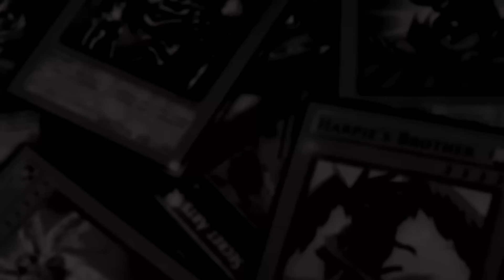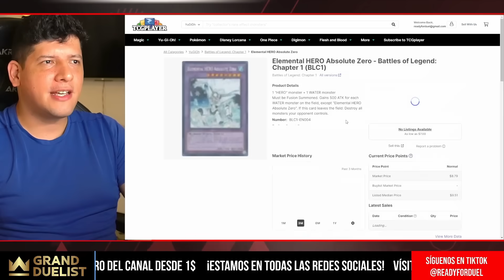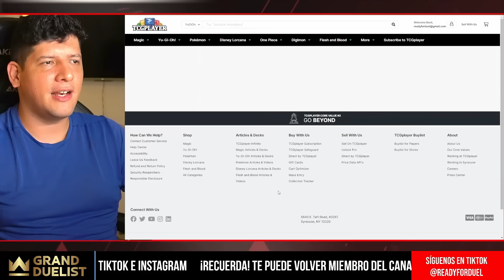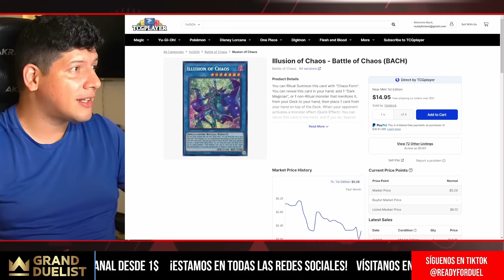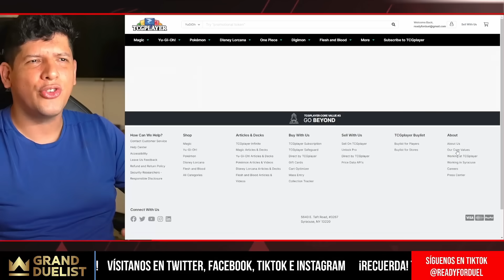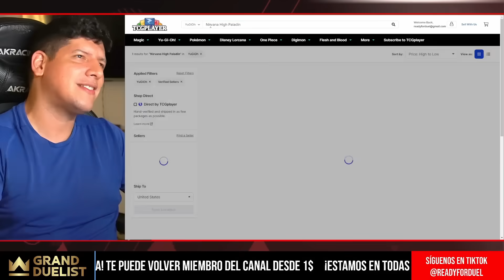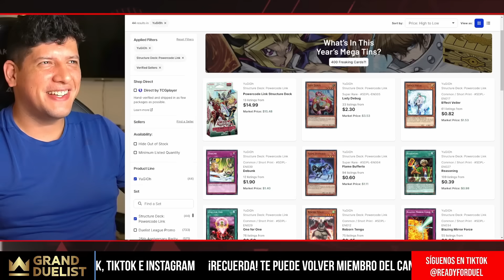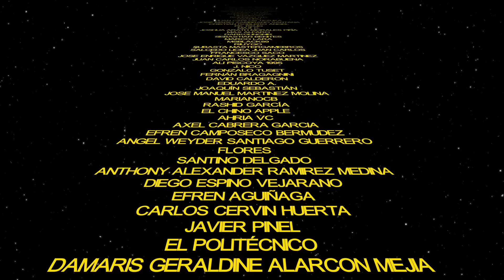¿Hero meta? ¿Por qué subió? / HYPE DE LA SEMANA